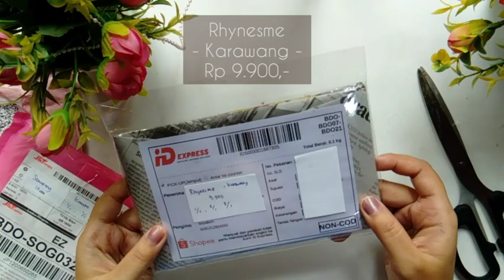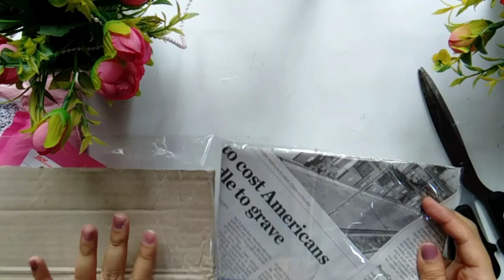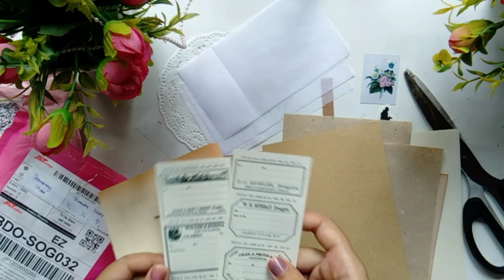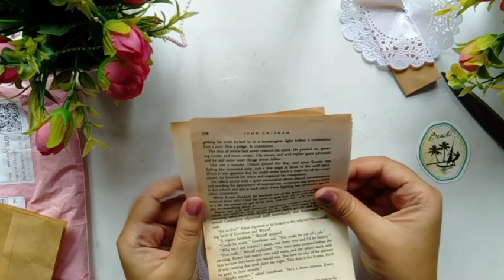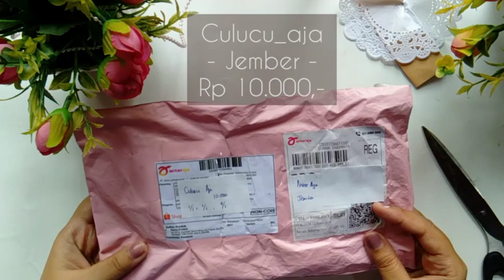Journaling Kit Unboxing and Review || Shopee Stationery Haul - Local Store Indonesia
The Local Store Link

(for creative workshop)

(for my spread and product sell)

Tokopedia : icasia

Offline Store
Pasar Baru Square Bandung
Lt 3 B-11